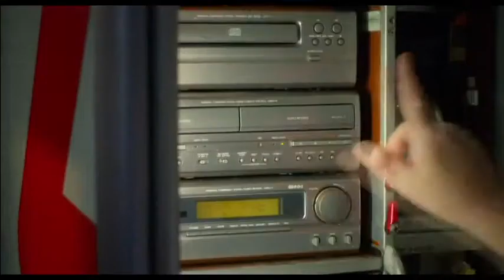"Quiere a nuestro cine, no lo hagas sufrir" | Golden Bees 2013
No hagas sufrir a nuestro cine, quiérelo y demuéstrale que para ti es importante. Lo mejor de lo mejor del 2013 en la sección nacional sólo ¡Viva el cine español!

Bee Watcher... my friend!

Montaje: Andrea Carleos
Imágenes procedentes de los tráilers promocionales de '15 años y un día', 'Canibal', 'La gran familia española', '3 bodas de más', '¿Quién mató a bambi?', 'La herida', 'Stockholm', 'Las brujas de Zugarramurdi', 'Los amantes pasajeros', 'Vivir es fácil con los ojos cerrados', 'La estrella', 'Somos gente honrada', 'Séptimo', 'Todas las mujeres', 'Los ilusos', 'Grand piano', 'New York Shadows', 'Ismael', 'A night in Old Mexico', 'Con la pata quebrada', 'Writing heads: hablan los guionistas', '24 cines por segundo. Sábanas blancas', 'Futbolín', 'Justin y la espada de valor' y 'El extraordinario viaje de Lucius Dumb'
Sonido: Stefano Mocini, 'Omaggio a Yiruma'
©Todos los derechos pertenecen a sus dueños originales